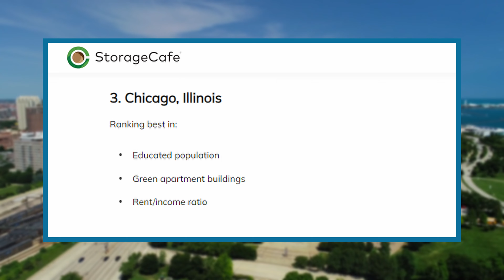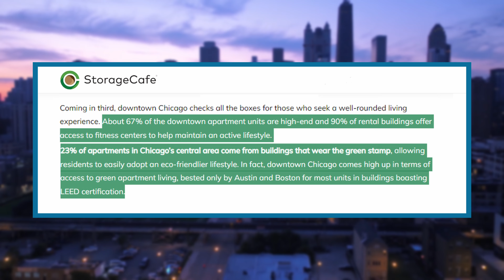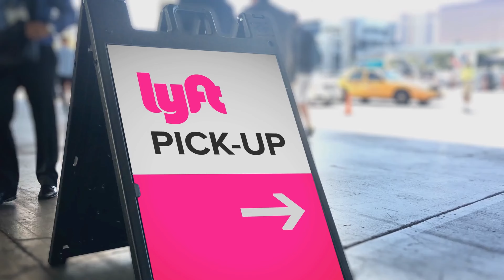Chicago Downtown Living - Chicago's Newest Developments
Chicago is a city that has it all: world-class museums, delicious food, and a vibrant downtown scene. In this video, we'll take a look at why Chicago is ranked as the No. 3 city for downtown living in America.

In a recent study by StorageCafe, Chicago ranked high on the liveliness of the downtown entertainment scene, the diversity of the population, the quality of the housing, and the cost of living.

If you're looking for a city that offers a great mix of work, play, and culture, then Chicago is a great option. It is one of the best places to invest in real estate.

Here are the things you should know about downtown Chicago:

⏱️Chapters⏱️
00:00 Intro to Downtown Chicago
00:19 Chicago was Ranked third by StorageCafe
00:57 Lively entertainment scene in Downtown Chicago
01:18 Diversity Downtown Chicago
01:41 Amenity-rich apartments in Downtown Chicago
02:13 Walkability in Downtown Chicago
02:26 Job Market in Downtown Chicago
02:42 Culture in Downtown Chicago
02:54 Affordability of Downtown Chicago

What do you think about living in downtown Chicago?